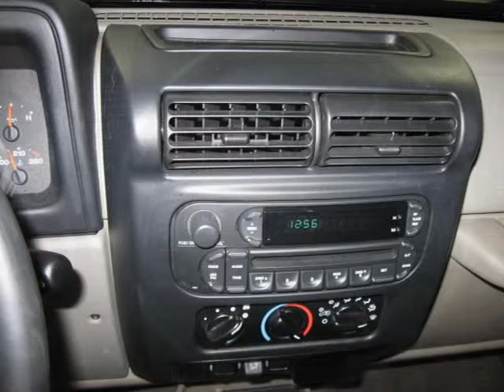2005 Jeep Wrangler Green Bay WI WI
Price: $ 17,990
Mileage: 23,378
Body Style: SUV
Ext. Color: Black
Int. Color:
Engine: 4.0L
Drive Type: 4WD
Fuel Type: Gasoline Fuel
Doors: 2
Stock No.: 17296
VIN: 1J4FA49S95P360749